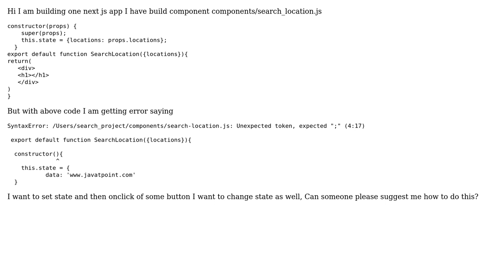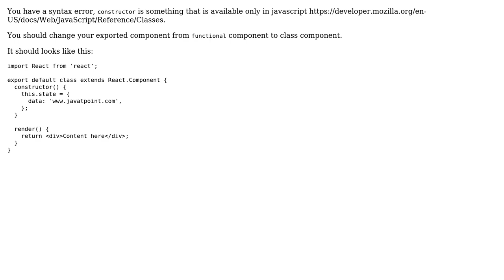How to write constructor to set state and change state in next js?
With thanks & praise to God, and with thanks to the many people who have made this project possible! | Content (except music & images) licensed under CC BY-SA | Music | Images & others | With thanks to user Puja Garg user felixmosh and the Stack Exchange Network Trademarks are property of their respective owners. You are responsible for your own actions.